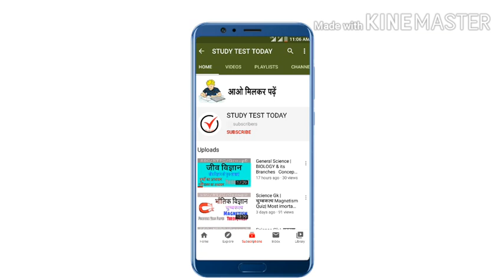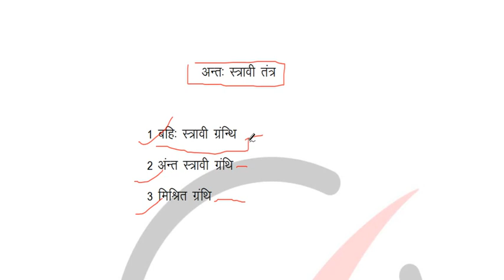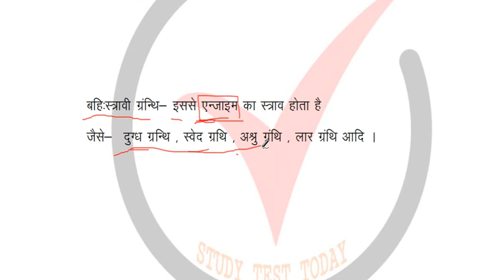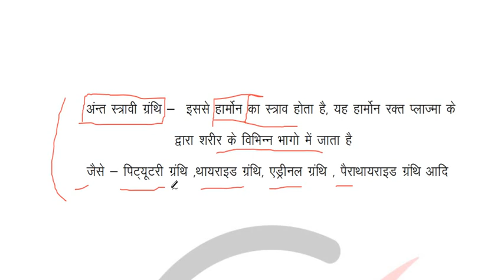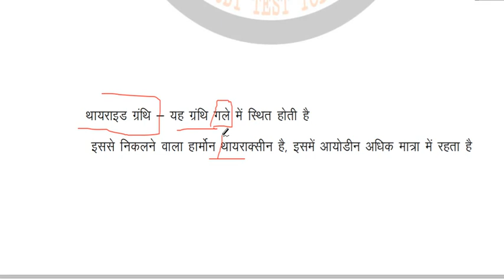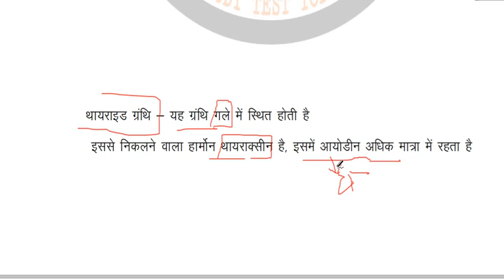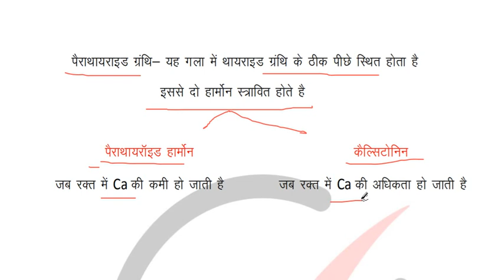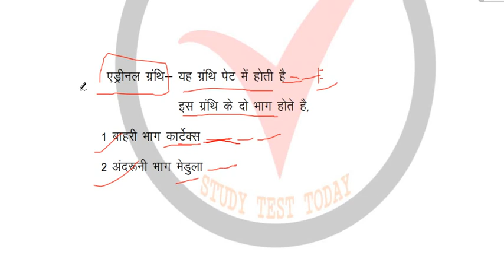General Science : Biology अंन्तः स्त्रावी तंन्त्र Endocrine System -ssc Railway CDS NDA for all Exam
General science | BIOLOGY | biology  Endocrine System Concept

VIDEOS Link